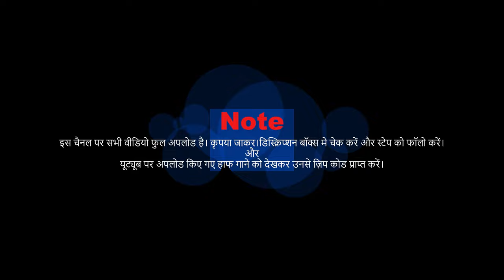Baaje Payal Chham Chham Remix - DJ Hot Remix Vol.4 2160p 4K60fps UHD DD5.1Remastered by 4KMusicWorld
Stap 2 - Find the Zip Code In The Video.
Stap 3 - Then You Find The Code, Copy The Code.
Stap 4 - Copy The Link (If the link is not copied from the YouTube app, then go to the browser and copy it).
Stap 5 - Paste The Link on Browser URL Bar.
Stap 6 - Press Enter.
Stap 7 - After Download The ZIP, Open The ZIP File and Paste The Code.
Stap 8 - Hit The Enter Button and Enjoy.

Baaje Payal Chham Chham Remix - DJ HOT REMIX Vol 4 2160p 4K60fps UHD DD5.1Remastered by 4K Music World

pop chartbusters
100 greatest pop songs
100 greatest pop songs
2000 hindi pop songs
90 indipop songs
latest indipop songs
1990 indipop songs
4k music world
@4K Music World
4K Music World
4K MUSIC WORLD
Music world 4K
music world
world music 4K
4k music
4k videos
4k video